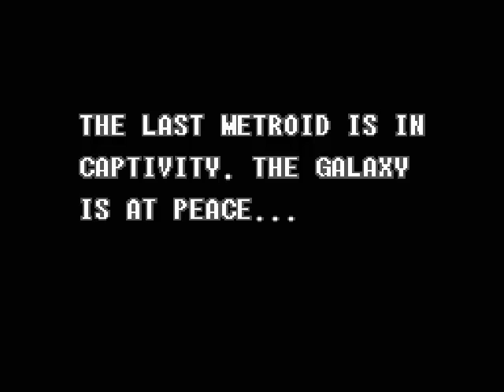Super Metroid Redesign - 1 - Where's My Wall Jump?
Sorry about framerate issues in places. I don't recall having that problem when I played other SM hacks... Hopefully it was just my computer being dumb temporarily or something.

Also I probably won't start playing the other game I mentioned previously until tomorrow.